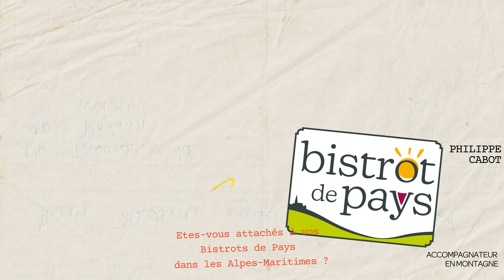Podcast France Bleu Azur - Bistrots de Pays dans les Alpes-Maritimes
"Êtes-vous attachés à vos Bistrots de Pays dans les Alpes-Maritimes ?" par France Bleu Azur.

Auditrice, auditeur, bistrotiers et accompagnateur de montagne sont tous d'accord ! Lieux de convivialité et de vie, les Bistrots de Pays, au-delà de la restauration, offrent surtout une rencontre entre locaux et voyageurs, itinérants et habitués, avec tous le même point commun : la quête d'authenticité.